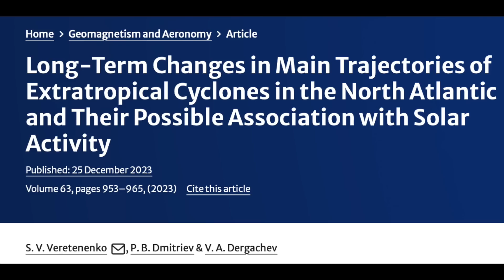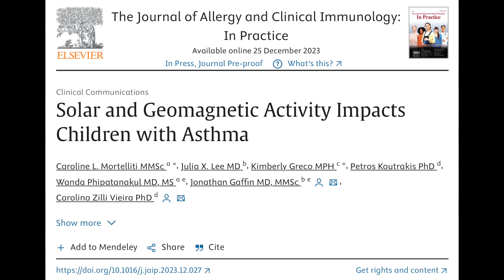Space Weather, Solar Health Impact, Economic Forcing | S0 News Dec.31.2023